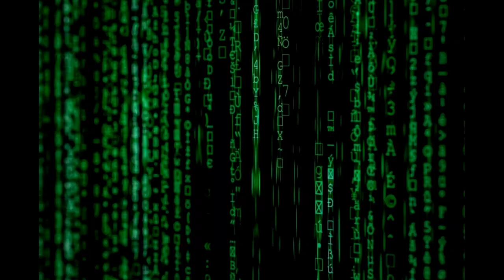TOP 10 Samples of Outro that you can use for your Channel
Download Outro for free, you can customize the color, font, and sounds depending on your preference, so what are you waiting for.